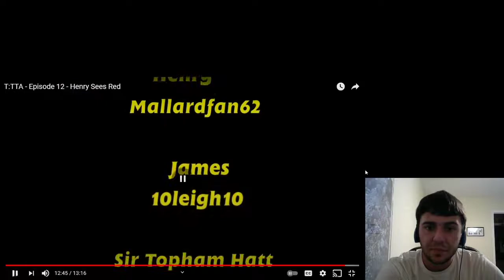Henry Becomes Red Now? | Dan The Man Reacts To T:TTA - Episode 12 - Henry Sees Red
Hey guys so I'm reacting to another Thomas The Trainz Adventures video by ilovetrains323, where this is a story about Henry being painted red, and I think this is a story from The Railway Series. I am planning on reacting to Defenders of Sodor, but I feel like taking a look at some of the episodes that are connected to the movie, whether they are or not. Should I just watch the videos connected to the fan movie or all of them?